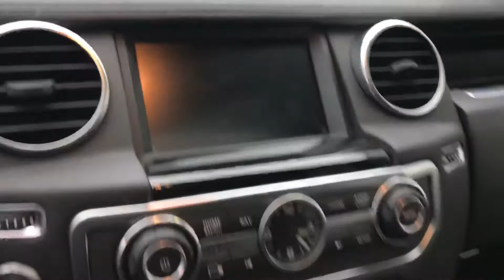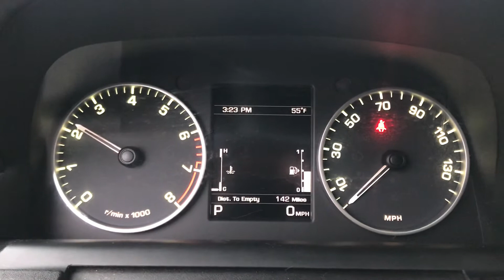2016 Land Rover LR4 HSE LUX - 804734